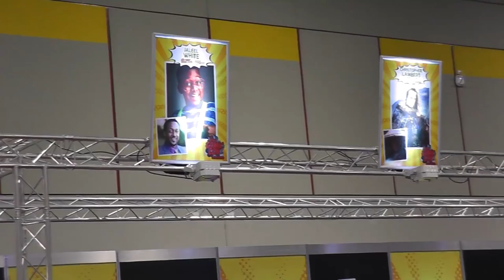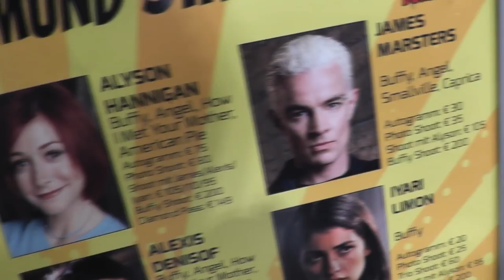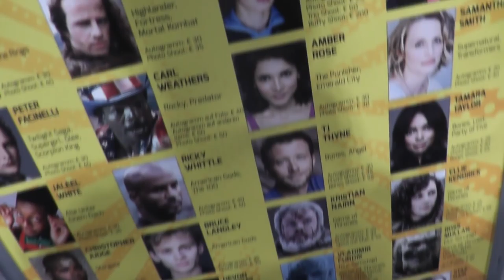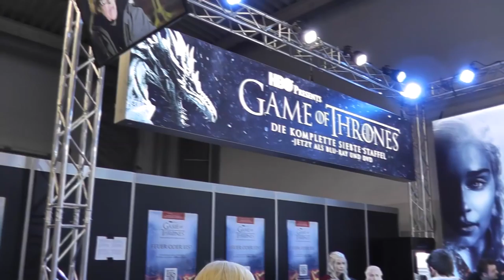German Comic Con Dortmund 2017 | So war die GCC mit Robert Englund, Finn Wolfhard | Aftermovie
German Comic Con Dortmund 2017 unter anderen mit Finn Wolfhard, Robert Englund, Alyson Hannigan, Wentworth Miller - Die Convention GCC ist zum 3x in den Dortmunder Westfalenhallen gestartet. Wir - Phanthomaz und nerdT, waren ab 16 Uhr dort vor Ort. Somit Follow me around, Impressionen, Choking Hazard, Actionfiguren, Merchandise uvm. Seht selbst! Für manche ein stressiger voller und enger Tag mit Platzangst. Wir hatten Glück!